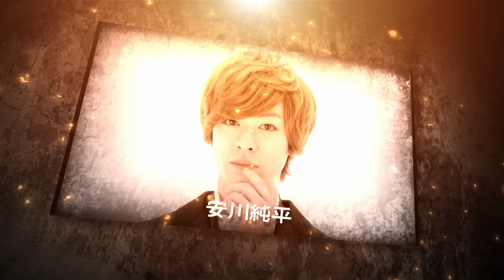結婚の偏差値Ⅲ 純愛 supported by マンション経営大学 Ver1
一年ぶりに帰ってきた!!!
結婚の偏差値シリーズ第三弾！

劇団マツモトカズミ第五回公演
結婚の偏差値Ⅲ 純愛 supported by マンション経営大学

笑いあり、涙ありのラブコメディ！

テニミュ2ndの水石亜飛夢が新たな境地に！なんと今度は硬派なヤンキーに挑戦！
楽天カードの桃瀬美咲はひたむきに想いを寄せる超純粋女子を！
テニミュの安川純平は「結婚なんて社会的地位のため」的な超現実主義
日テレZIPのにわみきほは、ネット見合いで結婚するサバサバ女子を！

実力派劇団からの客演も加わり激パワーアップ！
日替わりゲストも充実！
バクステ外神田一丁目の朝倉ゆりをはじめ、抱腹絶倒ゲストが飛び出す！

またTUBEデビュー30周年を応援して、劇中音楽がTUBEソングで彩られる！
さらには洞爺湖G8サミットの公式晩餐会の会場装花も手がけた花千代も加わる！
恒例のウェディングドレス･カーテンコールには、日テレ系「カミングアウトバラエティ！！秘密のケンミンSHOW」エンディングテーマを担当しているガールズボーカルロックバンドのChu's day.が生LIVE！

【超あらすじ】
海辺の小さな元ライブハウスの食堂。 おしどり夫婦の荘（村尾俊明）とちあき（真以美）が経営するこの食堂は、 いつも近所の高校生達で賑わっている。 ウブで純粋な女子高生のもも（桃瀬美咲）は、幼馴染でちょい ヤンキーの悛（水石亜飛夢）を一途に想い続けていた。一方、ももの親友でしっかり者のさくら（にわみきほ）は超合理主義者の大（安川純平）と、なんと、ネット見合いの末、結婚！ そして、不妊で悩むちあきと荘...。それぞれが抱く理想の恋と結婚は、時を経て、思わぬ展開を見せていく...。笑って泣いての痛快ラブコメディー！

原作･脚色･演出　松本和巳
脚本　藤平久子

【キャスト】
水石亜飛夢
桃瀬美咲

安川純平
真以美（カクシンハン）
未来（劇団カムカムミニキーナ）

坂口和也
繭Co.
村尾俊明（劇団5454）
針尾ありさ（バクステ外神田一丁目）
雨野宮将明
神野陽子 A
なぎさりん（C​A​N​D​Y​ ​G​O​!​G​O​!​）B
杉本知佳
末岡いずみ A
木野愛子 B

阿久津紘平
松本和巳

朝倉ゆり（バクステ外神田一丁目） 〈9/9出演・DAY GUEST〉
　※他公演日のDAY GUESTは後日発表します。

にわみきほ

9月9日(水)   18:30 A〈朝倉ゆり出演〉
9月10日(木)  18:30 B
9月11日(金)  14:00 A※   18:30 A
　※昼公演終了後、アフタートークショー
9月12日(土)  13:00 B   17:00B
9月13日(日)  12:00 A   16:00 B
　※アフタートークショー登壇の方は後日お知らせいたします。

【チケット】
S席 6800円
A席 5800円
高校生割 5000円（11日（金）の昼公演のみ、A席に限り）

会場：CBGKシブゲキ!!

◯お問合せ
(有)ストレイドッグプロモーション

◯チケット取扱
J-Stage Navi